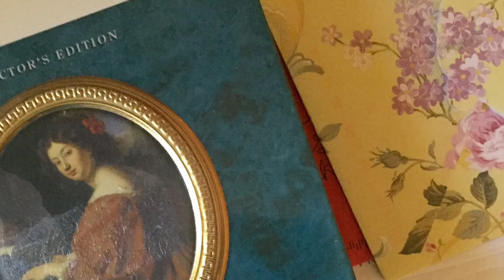Art of the Letter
Today most people text, email or connect through social media. I enjoy writing and receiving letters. Many times I go to my treasure box of old letters and look at them and take the time to feel the paper. I appreciate the fact that someone took the time to pen their thoughts from heart to hand. Do you write letters or send handwritten notes?